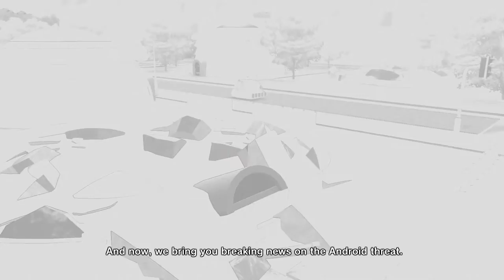Dragon Ball Xenoverse (Part 14) - He Hit Me WIth The D... Pause